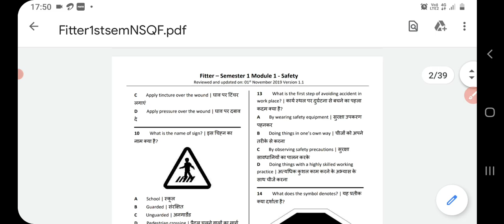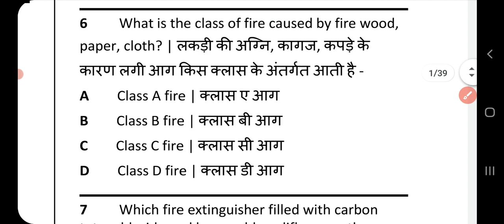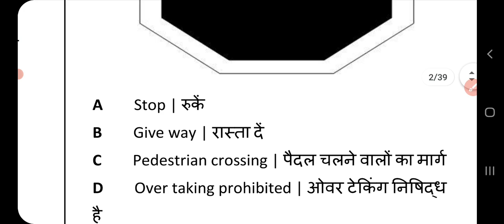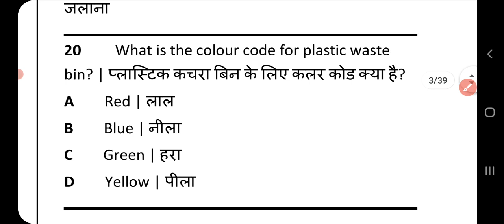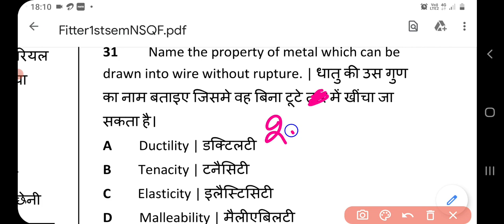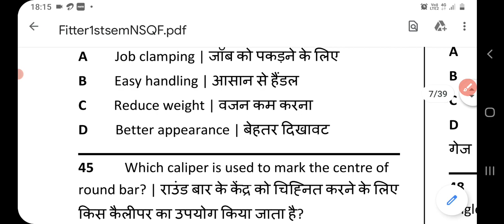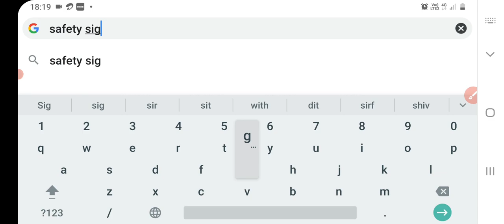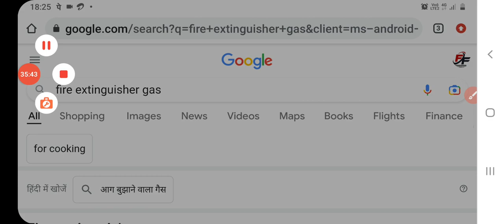Bhel apprentice exam question paper/bhel bhopal apprentice question paper/iti apprentice question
भोपाल apprentice मे ऐसे ही प्रश्न आएंगे
अभी पूरा वीडियो देेेख लो तो
Bhel apprentice exam question paper
Bhel bhopal apprentice exam i  bhopa paper
Bhel apprentice previous paper
Bhel bhopal apprentice previous paper
Iti apprentice exam question paper
Bhel bhopal apprentice question paper fitter
Bhel bhopal apprentice fitter paper
l bhel mai kaise prashn
Aayege
Bhopal apprentice question
Bhopal apprentice paper question
Apprentice bhel bhopal most important question
Bhel apprentice paper question
Apprentice bhel 15 janate question
Bhel apprentice paper